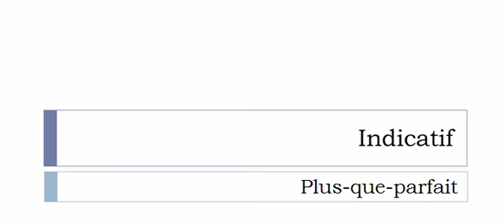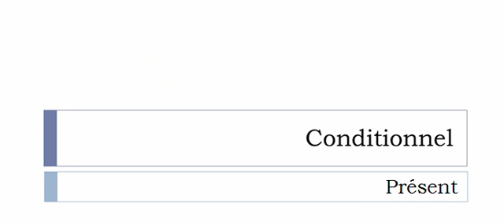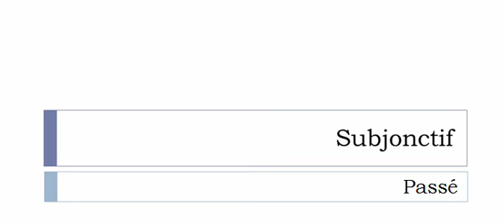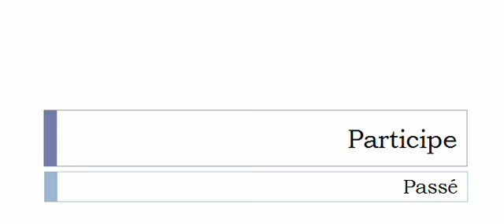Conjugaison visuelle # Verbe = Retentir =